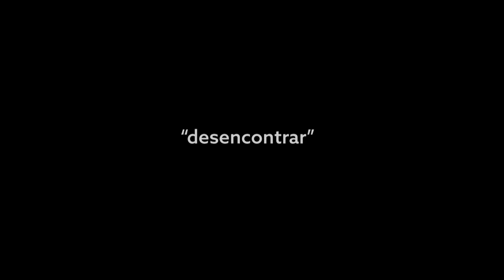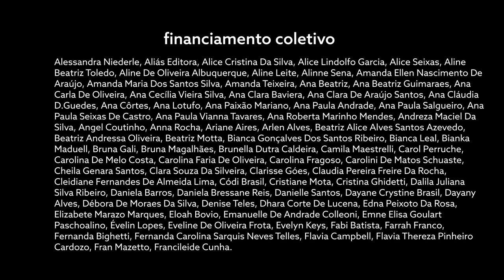Esconderijo | Ep. 04 "desencontrar" | Temporada 03 | Websérie LGBT [Subtítulos | Subtitles]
terceira temporada; episódio 04: desencontrar.
"o pior desencontro é quando tem presença."
uma série de
gabriela dimello

uma produção
88 soluções

produção associada
pâmela viríssimo
tatiana fernandes
yasmin campbell

elenco
malu - mirela pizani
raquel - tatiana fernandes
nara - amanda döring
patrícia - simone perez
sílvia - natascha stransky
ju - malu mattar
céu - juliana ferraz
vicente - adriano dicarvallho
jean - carlos carretoni
diana - jéssica lígia
aisha - ester freitas

participações especiais
cristina - tereza seiblitz
padre - fernando sampaio
augusto - daniel braga
bia - nina da costa reis
théo - nando motta
érika - bárbara aires
aurora - yasmin campbell
duda - julia morganti

direção de fotografia - letícia de bortoli
direção de arte e figurino - yasmin campbell
direção de produção - pâmela viríssimo  | adriana paulini leão
preparação de elenco - adriano dicarvalho
1ª assist. de câmera e foquista - danielle bryant
2ª assist. de câmera e assist. de direção - mariah ugelli
som direto - irla franco
produção de arte - natália jannuzzi
cabelo e maquiagem - taty sudário
assistente de produção - lô moraes
assistentes de arte e figurino - gabriella leal | aline natto
assistentes de som direto - amanda frança | raquel lázaro
montagem - gabriela dimello
colorização e finalização - letícia de bortoli
making of - nathalia bordallo
co-direção (episódio 08) - fernanda soares
as crianças - caylane moura, hemily vitória

apoio
canal das bee
soho gastro bar
camitério da penitência

agradecimento
espaço cultural olho da rua
casa quintal de artes cênicas

este projeto foi viabilizado por meio de financiamento coletivo.